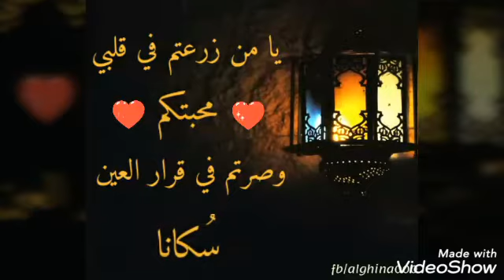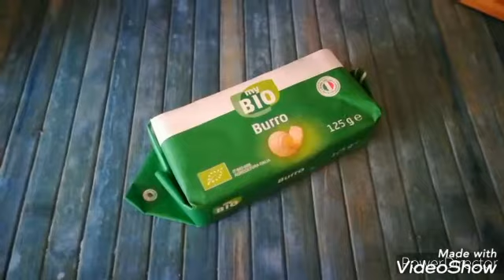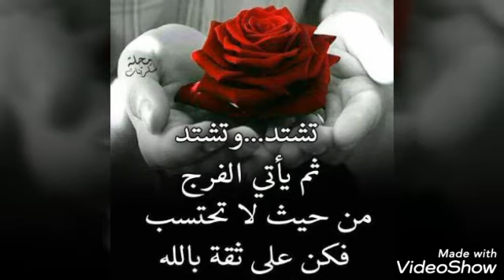حلوى وردة الصحراء بمكونات بسيطة كتدوب في الفم#fiori di deserto#ceriali